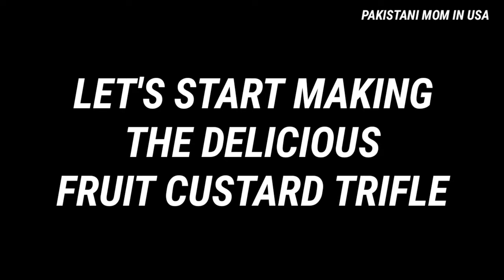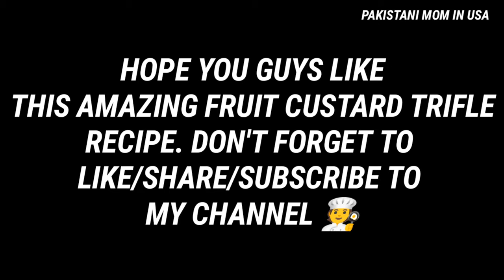Fruit Custard Trifle Recipe | Custard Trifle Pudding Recipe | Easy & Delicious Dessert Recipe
Hello Everyone, today I share a very easy, quick & delicious fruit custred tifle dessert recipe. It's so easy to make with less ingredients. Made with fresh fruits, jelly, cake and vanilla custred. You can make it any time you craved and also you can make it for your guests. Also t's good to serve in iftar time. Everyone's love custard with cake and mix fruits.

Ingredients:
Doodh (Milk) 1 litre
Cheeni (Sugar) ½ Cup or to taste
Vanilla custard powder 6 tbs
Doodh (Milk) ½ Cup
Apple cubes ½ Cup
Aam (Mango) cubes ½ Cup
Banana cubes ½ Cup
Bareek cheeni (Caster sugar) 2 tbs or to taste
Fruit tin 1

Assembling
Plain cake slices
Red jelly cubes
Green jelly cubes
Prepared custard
Mix fruits
Cherry

Custard fruit Trifle
Fruit custard Trifle
Fruit custard Trifle recipe
Custard fruit Trifle recipe
Custard
Fruit
Trifle
How to make custard fruit Trifle
How to make fruit custard Trifle from scratch
Easy dessert recipe
Dessert recipe
Custard Trifle pudding recipe
Summer Trifle recipe
Summer Trifle
How to make a Trifle
Ramadan 2021
Custard recipe
Custard pudding
Trifle dessert recipe
Trifle recipe with jelly
Iftar recipes
Dessert
Easy recipes
How to make a homemade Trifle